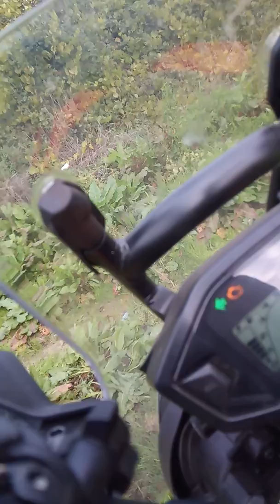01.11.2018 One more experience off Road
Motoclube FERESPE
1 Honda CRF 250 Rally
1 AJP PR5
Again sorry for the poor vídeo quality...but again forgot the camera and used my mobile hanged on Honda!